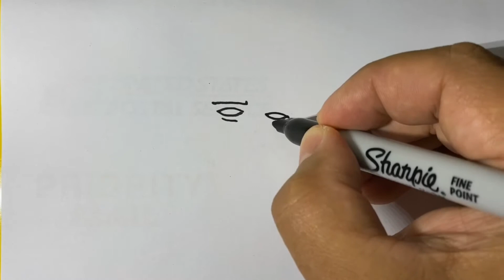Draw Lionel Messi - step-by-step tutorial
Lionel Messi step-by-step tutorial drawing